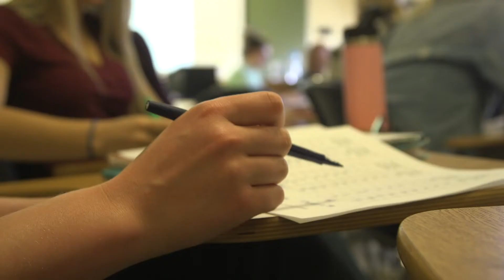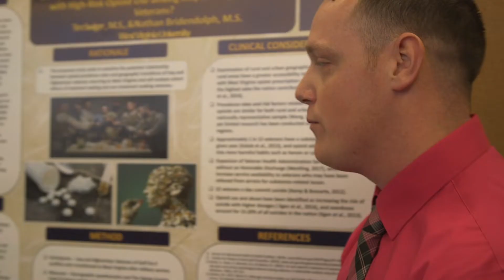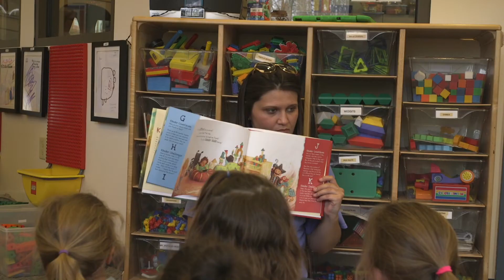CEHS Celebrates $9.8 Million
CEHS raised a record $9.8 million during "A State of Minds:  The Campaign for West Virginia's University," and we couldn't have done it without the generous support of our alumni and friends. As a small way of saying thanks, we're taking the opportunity to show you the impact you've had on our College.